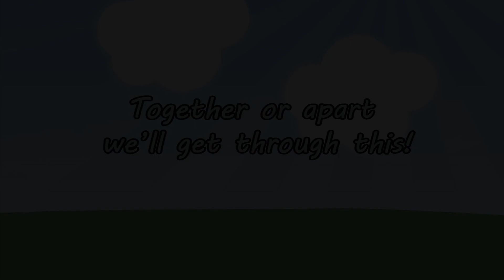Miss Polly had a Dolly with Lauren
Another great song to add to our virtual circle time. Let us know if you want to also hear Miss Polly had a Cat and Miss Polly had a Doggy?